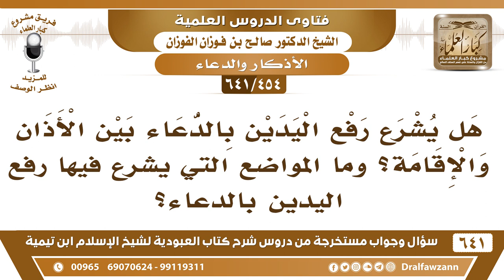[454 /641] هل يشرع رفع اليدين بالدعاء بين الأذان والإقامة؟ الشيخ صالح الفوزان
[454 /641] السؤال: هل يشرع رفع اليدين بالدعاء بين الأذان والإقامة؟
 الجواب: لا، ما ورد هذا، ما ورد رفع اليدين أما الدعاء فمشروع، لكن من غير رفع اليدين.
 السائل وما المواضع التي يشرع فيها رفع اليدين للدعاء؟
 الشيخ: كل المواضع يشرع فيها رفع اليدين في الدعاء إلا ما ورد أن الرسول صلى الله عليه وسلم دعا ولم يرفع يديه.
السيرة الذاتية :
للاشتراك في قناة الشيخ صالح الفوزان
أسئلة وأجوبة من شرح كتاب العبودية ( 641 ) مقطع

للاستفسار والإقتراحات والدعم
رئيس الفريق
لمشروع كبار العلماء